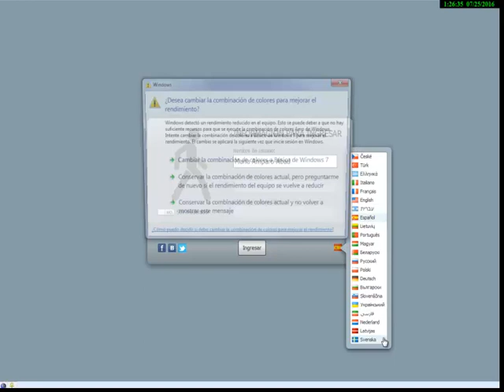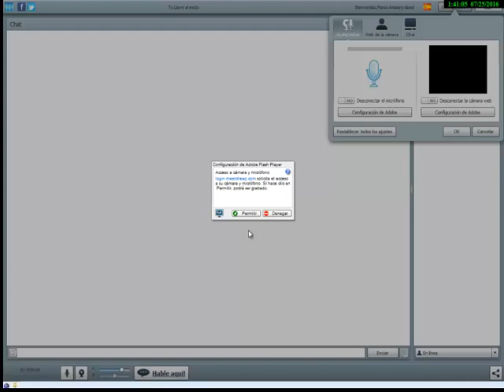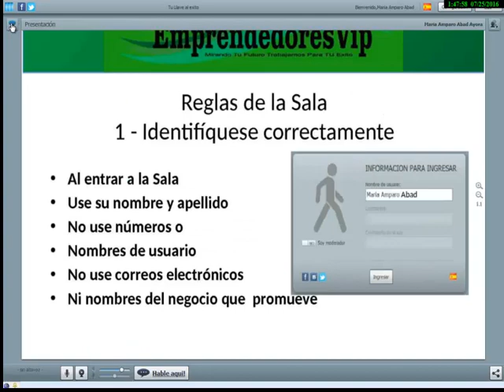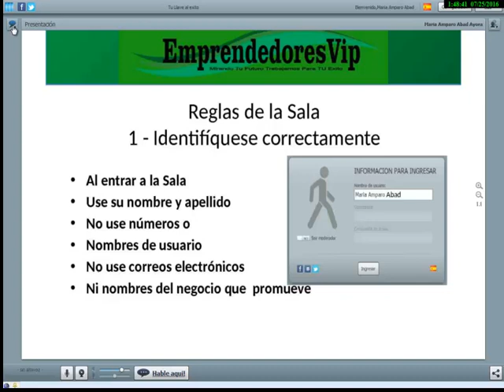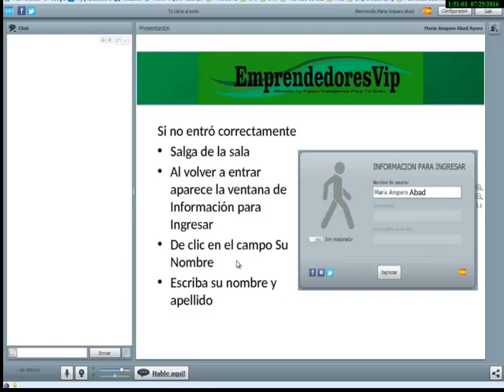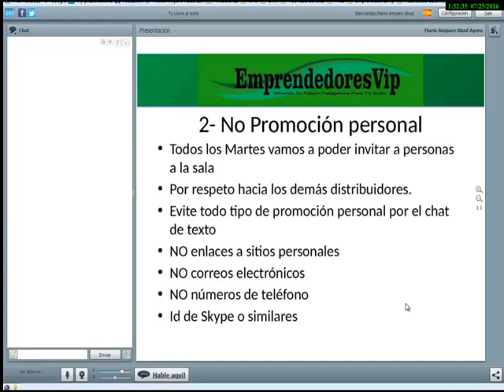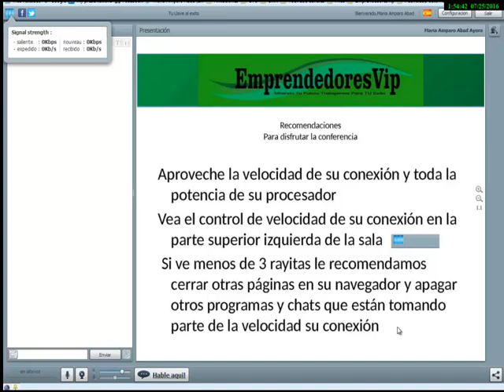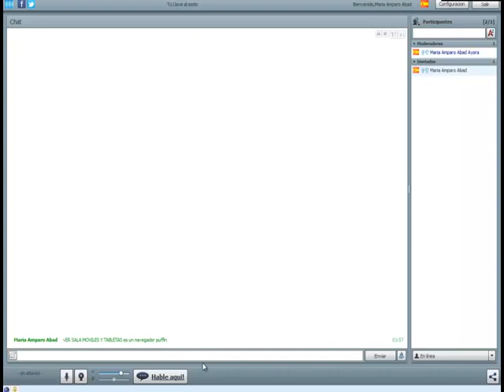como entrar a la sala